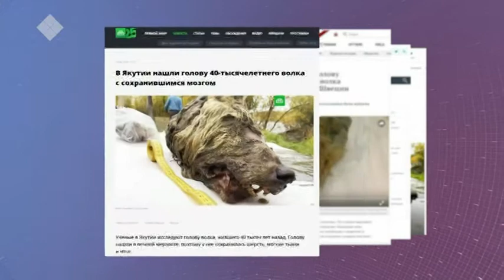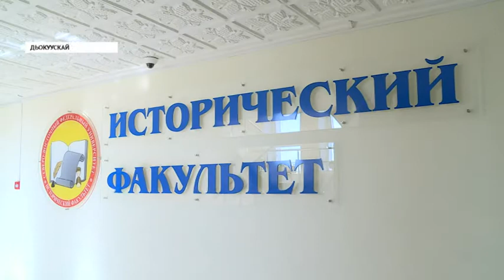Саха учуонайдара сэдэх булумньуларын чинчийэллэр